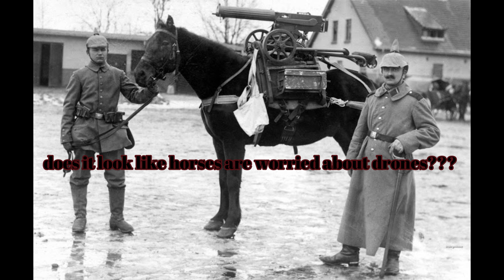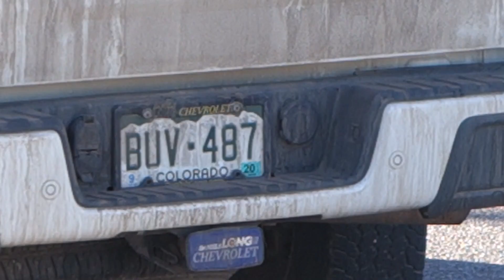KAREN PARK EP1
firs things first.
agod is an idea with no science behind it and god damn it i hope its real.
but i dont live off of hope or god. im not sorry.
i live off of my life and humility and facts that i deal with.

but thts not rlly y youre here or reading this shit.
we're humans and we deserve to enjoy our own experience while we live.

there is a lot of "jello" in the recording of the flight footage from the video of this footage.
if you are un family  as to what that means in the drone hobby worlds, basically basaclly  basically, lots of no real words nnnd lack of smooth running footage.
everybody knows a karen. and nobody likes a karen. please dont be ait means tht the camera is eiter crap or in my case not well mounted so it shows just that. it appears wavy  and i almost wasnt even goung to add this flight footage into this vide however in my onion, i think any "fpv" kind of "vlog" is not technically an  an fpv vlog without some actual flight footage incorporated  into the video or "vlog". and so i feel it isnt justifyable calling or naming the video as such. that beindg said or whatever, iit was the only actual HD footy i had gotten that day bso i had to throw ut in.. i hope tht you nall can excuse such shitty quality in flight footage n just enjoynthe over all video! personally im not to satisfied by this edit but there is some golden  footage from it that i am to lazy to just sit on and save for somethin else. i love taking the time tht it takes to make a good edite video but ive lately been in a funk and thought that i  had been slacking in terms of pumping(like your mom) out content on my channel so i just worked with what i had. i love my subs n viewers n thought you  deserved to see something from me anyways so i just did it!! deal with it or get fucked! love you anyway n hope u liked it or didnt in some way.if you didnt like it tell me why. dont be a closet pussy. lol srry.. actually i am not srry at all. thanks again! for whatever..
 karen. we're just trying to have fun and stay out of trouble! :)